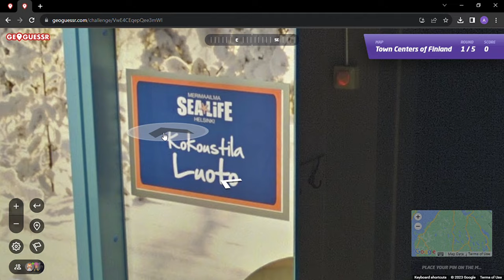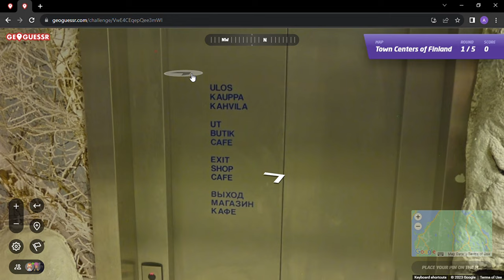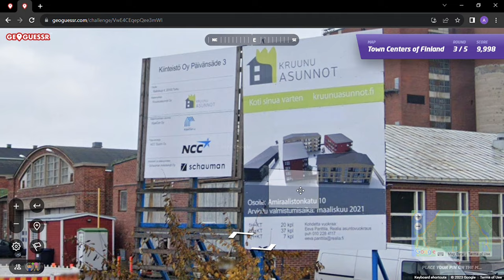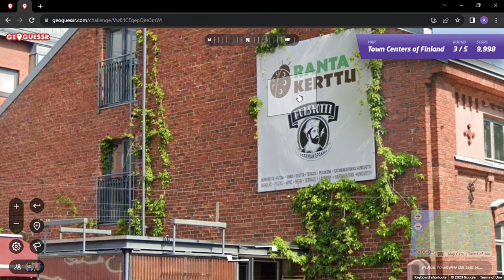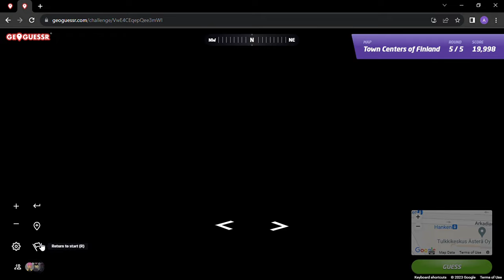Finland Town Centers/Suomen keskustat : American plays GeoGuessr game